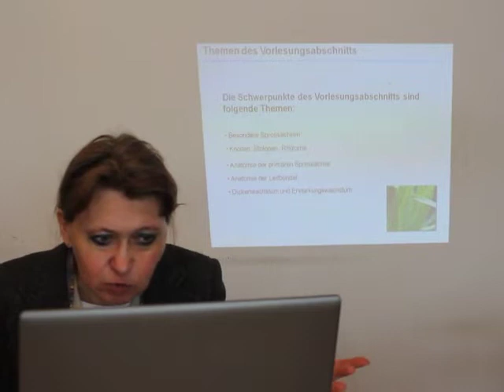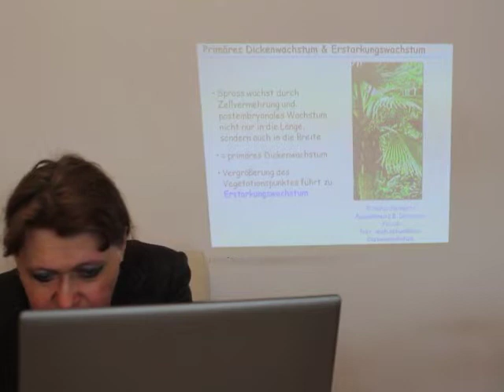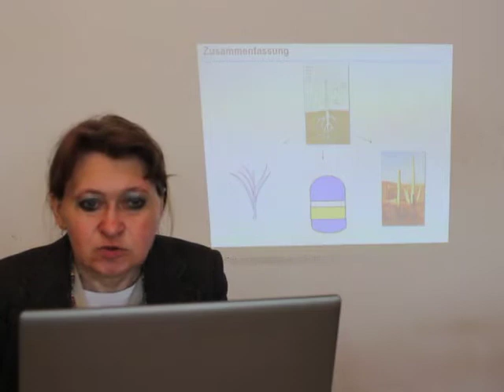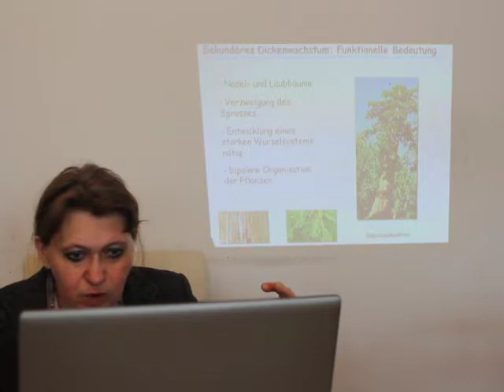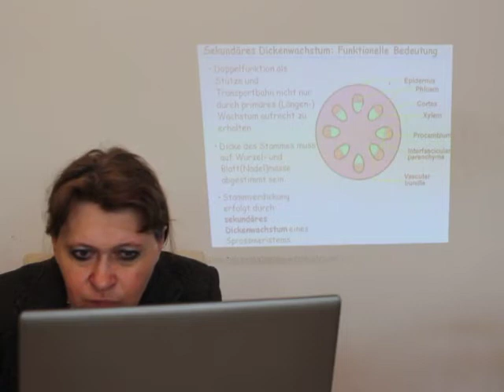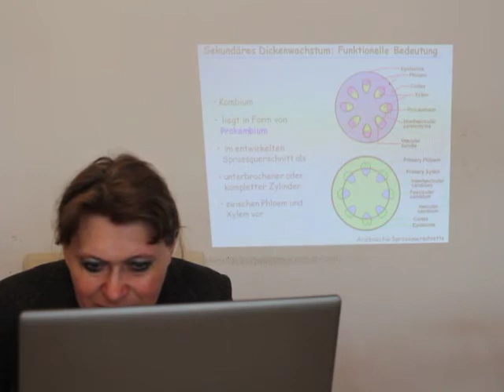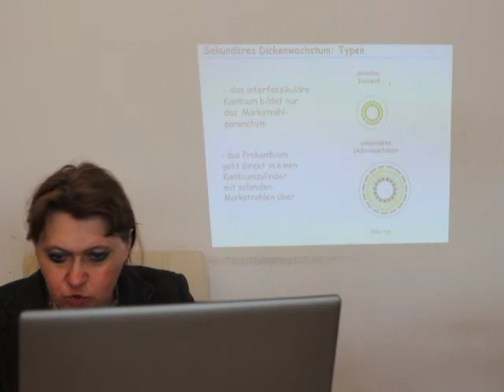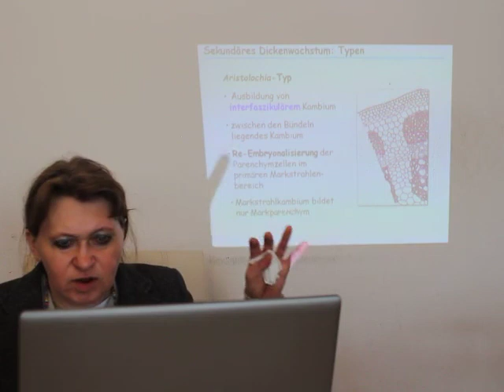Vorlesung Allgemeine Botanik Teil 18 (Primäre Sprossbau 3/3)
Liebe Studentinnen und liebe Studenten,
wir werden die Lehrveranstaltung „Allgemeine Botanik“ in diesem Semester Online durchführen.

Wir werden uns mit den folgenden Themen beschäftigen: mikroskopische Methoden, die Pflanzenzelle, pflanzliche Gewebe, die Blattepidermis, Stomata, Epiphyten, Kormus und Thallus, die Sprossachse der Pflanzen, sekundäres Dickenwachstum.

In der achtzehnten Woche ist „Primäre Sprossbau“ unser Thema.
Zusätzlich zu den Vorlesungen finden Sie wöchentlich die entsprechenden pdf-Dokumente

Herzliche Grüße
Dortje Golldack-Brockhausen